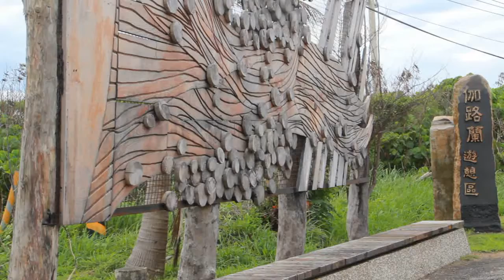颱風擦身過,富岡一樣掀大浪